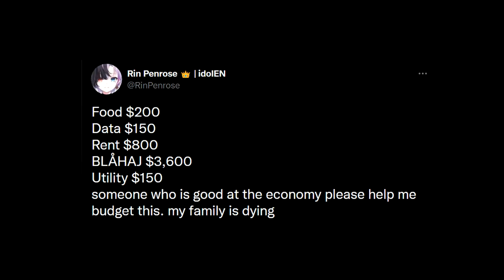Rin puts her funeral behind a paywall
(reupload)